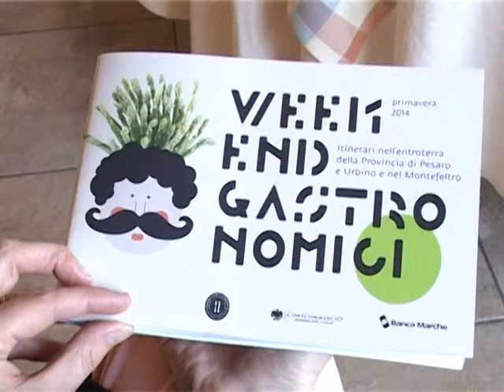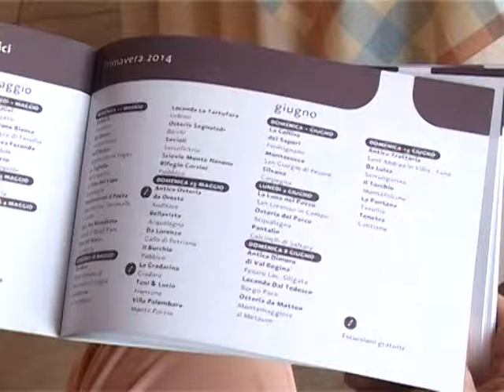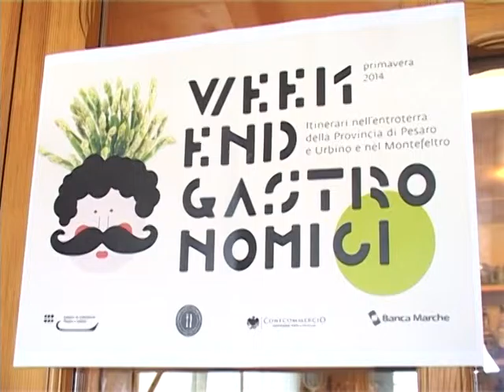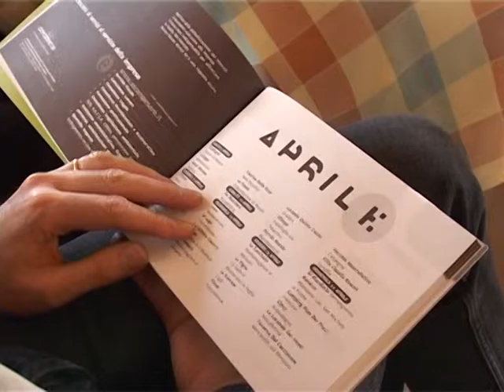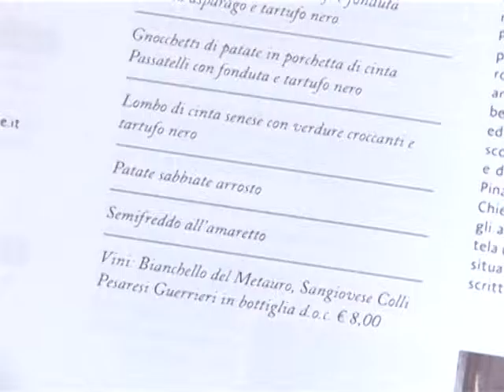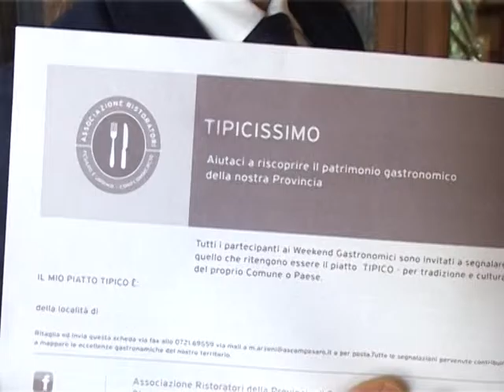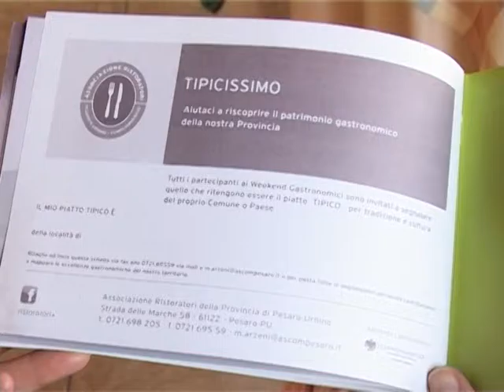On Air_ Mombaroccio: Weekend Gastronomici 24/3/2014